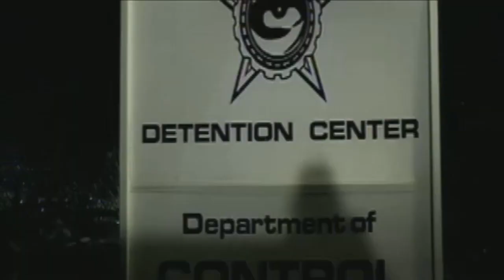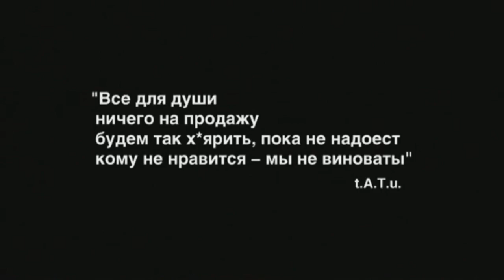t.A.T.u. for Russia.RU | Episode 1 (August 01, 2008)